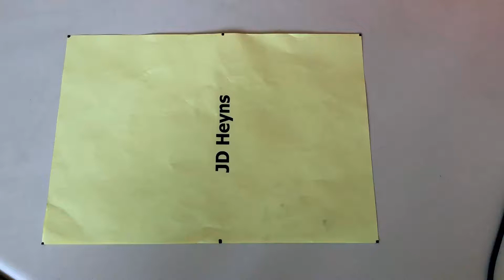Solving a camera's position by looking at an A4 paper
Testing out the Ransac method for determining the position of a camera in 3D space. The camera is not calibrated and is handheld footage using an iPhone 8+. The robustness of the method can be drastically improved when a starting point/initial guess is iterated from. Bayesian statistics can also be used to predict the position that is expected in the next frame by looking at the differentials of the position.